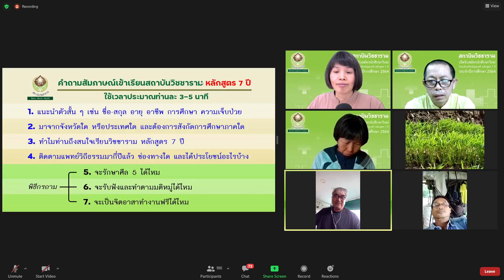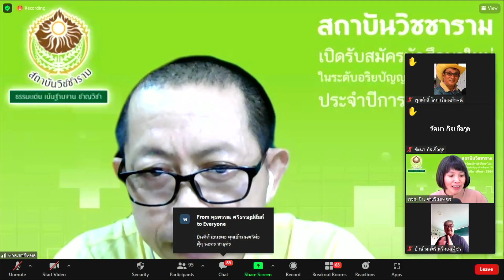มนตรี ศรีทองเพ็ยร